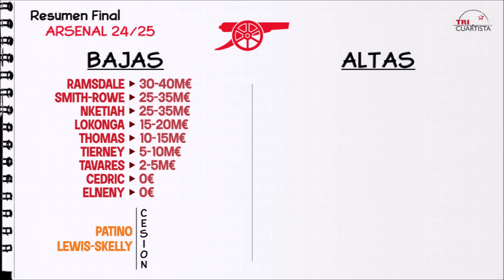Fichajes que haría ARSENAL 24/25